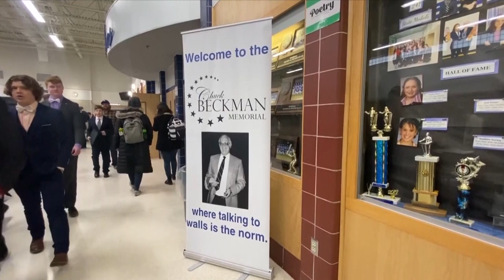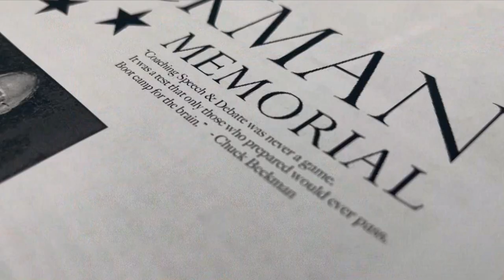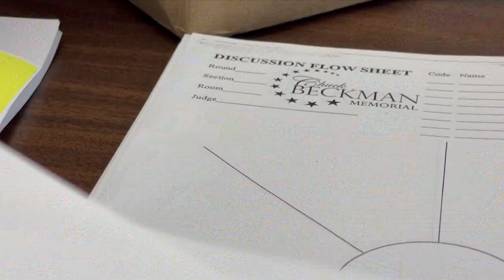Golden Apple: WHA Speech Team Competes at 50th Annual Chuck Beckman Memorial Meet